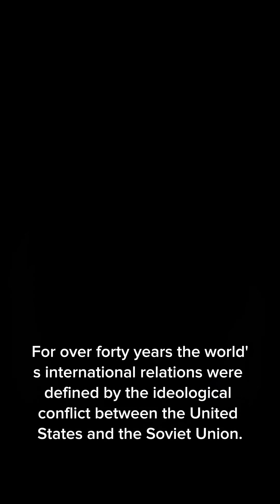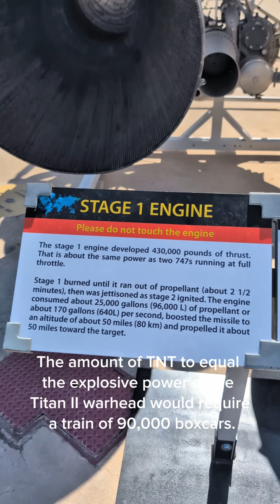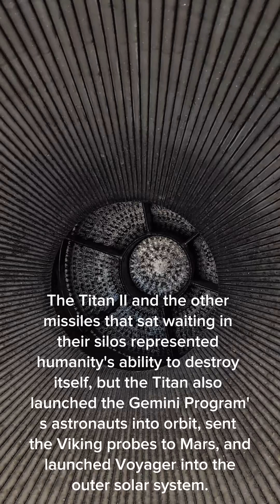⚠️ 3 Minutes to Launch! Exploring a Titan II Missile! 🤯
Take a fascinating 3-minute tour of the Titan II Missile Museum in Green Valley, Arizona! Witness a powerful launch demonstration and explore the incredible history of this Cold War giant.

Huge credit to the missile museum for not only preserving this cold war era relic, but providing loads of information. I could not possibly cover all the knowledge you can get from going in person into a short 3 minute video. The information read in the video is directly one of the first information plaques when you first enter and is just a small snippet of the museum. For the full experience it's only about $20/person for a 45min tour where you enter the silo on foot.

As always your support of the channel helps me continue improving my craft, the quality, and the equipment. A simple like is amazing, a comment is even better. If you're aiming to help financially I always post my LinkTree of which any purchases using those links does trickle a little back to the channel. No matter your level of support it's greatly appreciated.